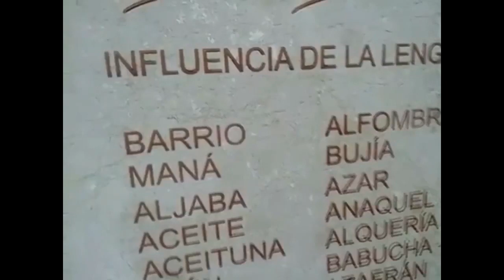Recorrido por el Malecón del Sinú lorica Córdoba 2016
Lorica,Córdoba 25 sep. 2016 Visita un lindo lugar, conocido como la Antigua y Señorial, La capital del Bajo Sinú y La capital de Bocachico, Santa Cruz de Lorica. Ubicada en la porción septentrional del departamento de Córdoba-Colombia y en la zona más baja del río Sinú, muy próxima al mar Caribe.